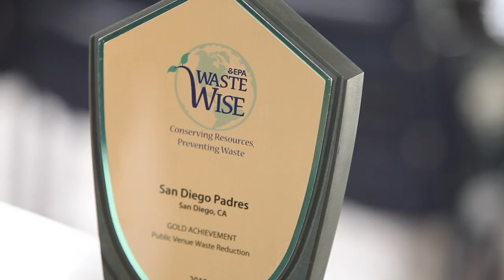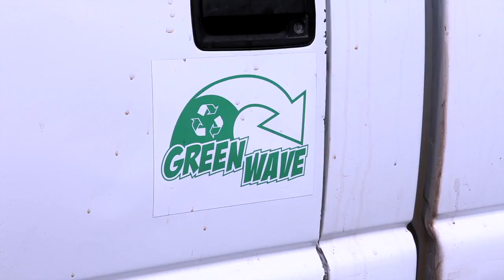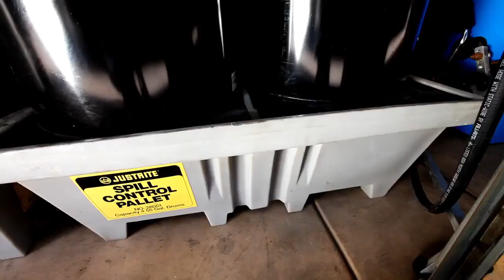Buster Biofuels, LEGOLAND & PADRES Fuel SDUHSD School Buses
Buster Biofuels has aligned their efforts with Legoland, The Padres and hundreds of local restaurant to create biodiesel from a surplus of used cooking oil for San Dieguito Union High School buses and local fleets. The results have been amazing, and the support of Legoland, The Padres, SDHUSD and hundreds of local restaurants has made 78% emissions reduction a foreseeable achievement!

Video Production by Lightworks Creative
Filmed by: Rich Van Every and Akira Chan
Edited by: Akira Chan